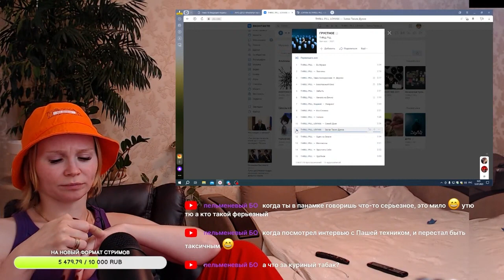Реакция на LOVV66 & THRILL PILL - Синий Дым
Пройдя по этой ссылке вы можете